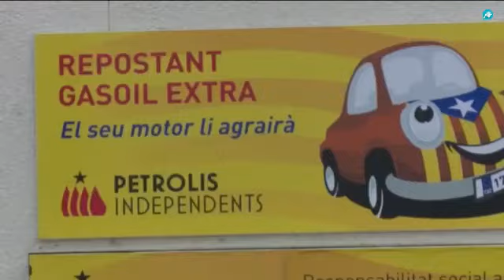Cake regresa tras su agresión a la Cataluña más radical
El periodista, Cake Minuesa, vuelve a Cataluña para recorrer algunas de los pueblos más independentistas. Cake vuelve a poner de manifiesto que el independentismo está presente en algunos pueblos por imposición. El Gato Al Agua vuelve a retratar la presión separatista en Cataluña en el siguiente vídeo.